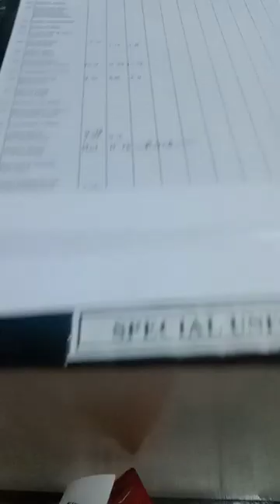Vlog Myths About Returning The Alfonso Light In Special Dorm Unit But No Ones Around To Knock Part 7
Published today recently on December 15 2023. You notice here that this is already the time after the ending versions of Casa Consuelo Christmas Party of now there before a long time ago. I take some few naps as earlier as possible. And I'm really experience to say sorry for the prof in the fact that in any pieces of an etiquette reviews. Is that I compose a kind of video in a sample of that person who gave me that kind of wish list before. Before the games here and after the band and then it's already began some shot puno. Across to somebody that I used to know and I really tackled and launch before on how to become an extrovert... In a reasons of there are such a piece of cake and it's too many of them. Like somewhat I'm kinda askin' and askin' what the particular sense of mine. Like whatever we've gonna talking about is that nevertheless I expect to do so everything in the middle of the ground. It's already the maintaining of a wide huge comfort zones. And in a meantime it's so much the best expectations and so much the efforts to shown with. Co'z after I've been done on vlogging and singing some special covers here. The next thing that we shoud've been talked about is that the greater the merrier. And everything is just like a keen eye you gonna seen like vlogging and singing I think it's not yet too late to retire but to sing a song all over again within to sing a songs for hope. And yet it's possible that it's my own version of myself... I see in the vlogs looking at my dorm there is a best singing vlogs of color blues out there after I finished singing and vlogging them all. All over again and in the case basis scenarios after the rule of the third parties of vlogging, singing, blues all around. The next vlogging songs is after I open or tearing my chrisitmas gift... And with a song just like a things called my song about headphones and microphones like sing a songs from hey yeah, there is santa clause and the reindeers with a sleigh of coffee juniors around the north pole. And yet I notice long time ago without Santa Claus I don't have a gift part of mine to become just like who knows is it difficult to become a rapper singing just like vlogs... Whatever and what so forth but the thing is I know it all. And I know everything whenver we start vlogging and singing with Santa Claus and the reindeers... And I think everyday I listen to christmas songs I create original songs of christmas songs too... A request that you are the humor of mine. After singing a songs just like that I mixed the inner centerpiece of an aisle. Like no ones gonna steal my fucking original songs or else I'll report them and go to jail like piracy is a crime... If I vlog and sing all about my past and that songs called introvert and extrovert. Feel empty but it's true just like a 2-20 minutes 9 yards streets don't you think. And I think it's better not to try this at home... And these are the things you're gonna relate everything with me and especially with your own eyes to consider. That everything is possibly true. Hope you like it thanks for watching.